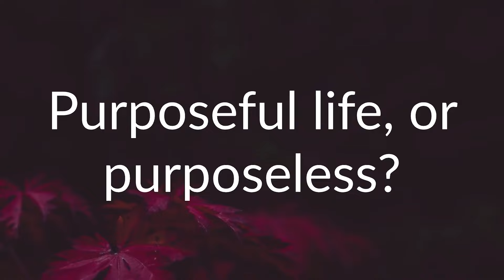Purposeful life, or purposeless? || Acharya Prashant (2020)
Video Information: 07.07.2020, IIT-Bombay, Greater Noida, U.P.

Context:
~ What is the purpose of our life?
~ Can we live a purposeless life?
~ Is is necessary to live a purposeful life?
~ What is purposelessness?
~ How to have the right purpose?